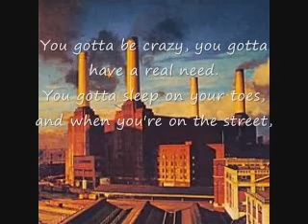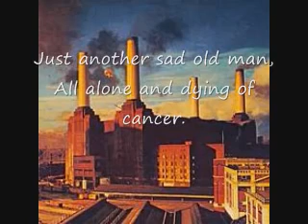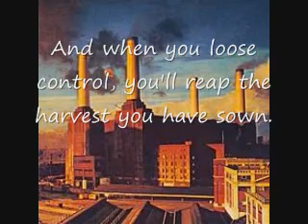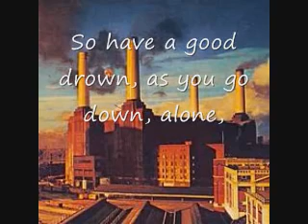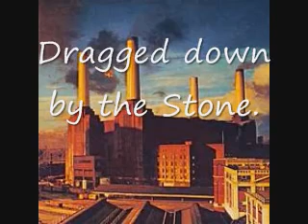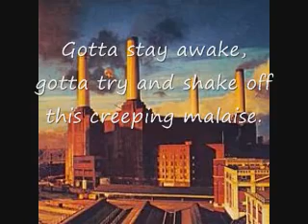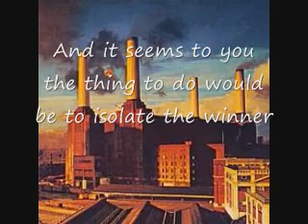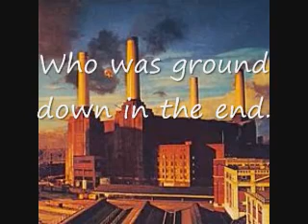Pink Floyd Dogs wlyrics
Pink Floyd - Dogs
Animals (1977)